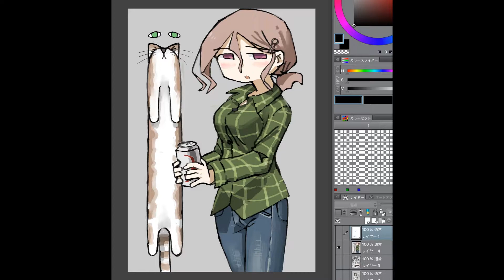mommy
I'm sorry